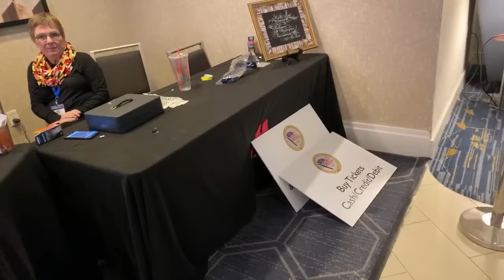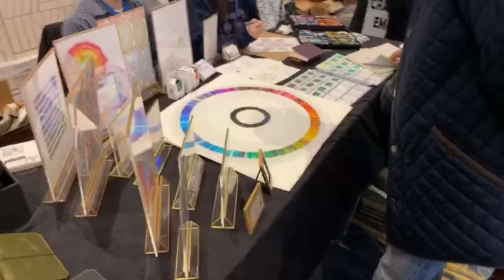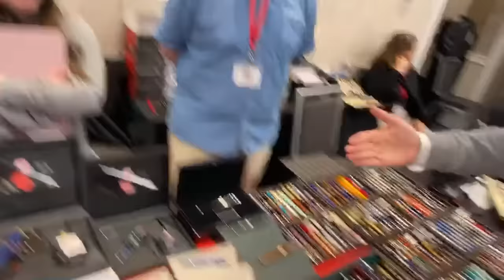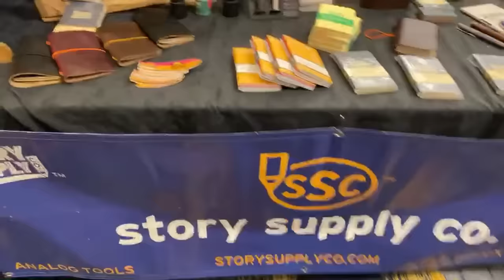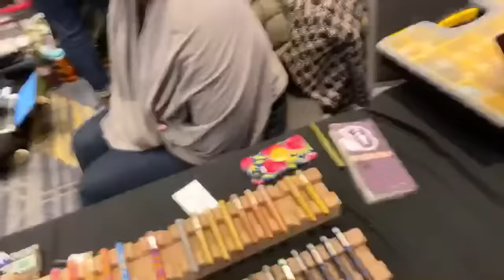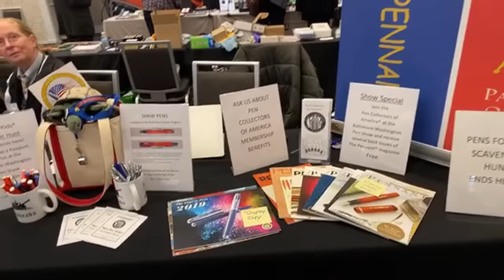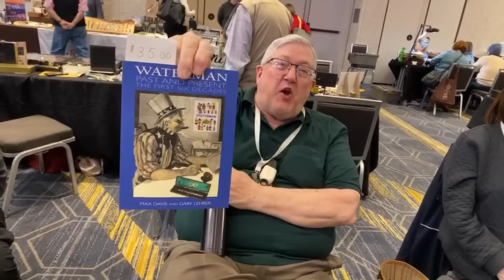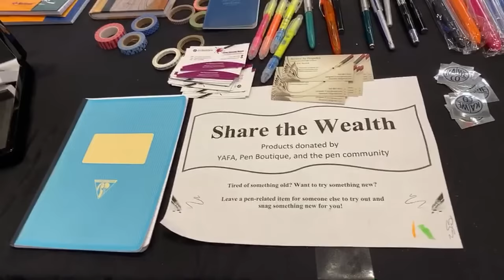LIVE from the Baltimore-Washington Pen Show!